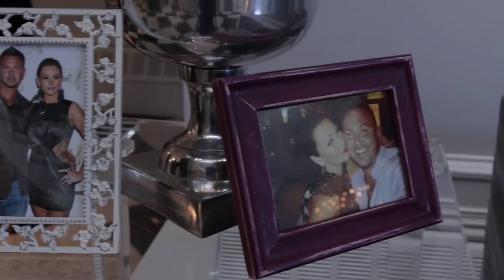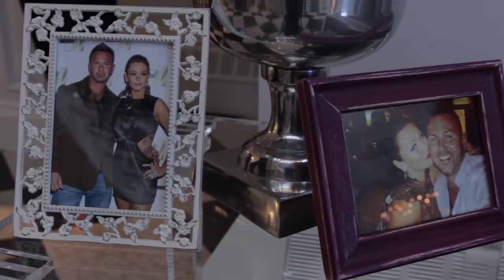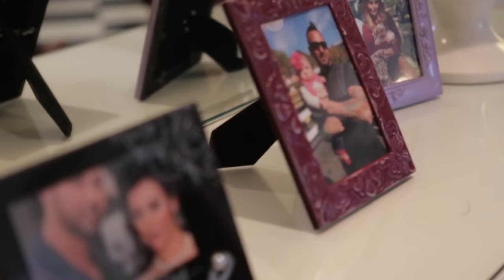Jenni “JWOWW” Gets Married! | MomsWithAttitude Moment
Jenni “JWOWW” shares footage from her wedding to Roger Mathews. Other than the birth of their daughter, Meilani —who makes a cute cameo as an adorable flower girl—Jenni and Roger consider their wedding by far one of the best days of their lives. Relive their special day in this week's MomsWithAttitude Moment.

→Awestruck is a network and lifestyle brand for millennial moms available on YouTube, Facebook and Verizon's go90 app. Awestruck gives the under-served millennial mom a community and destination for the quick entertainment, information and conversation she craves.

Because moms have needs too.

Awestruck is the latest venture from AwesomenessTV.

→ FOLLOW Awestruck! ←